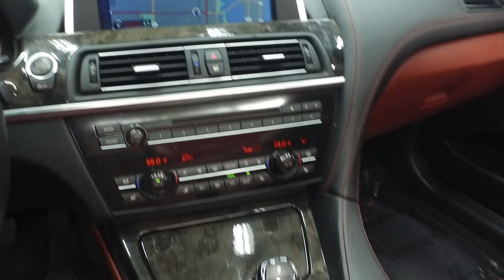#11556 BMW 640i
This video is about #11556 BMW 640i